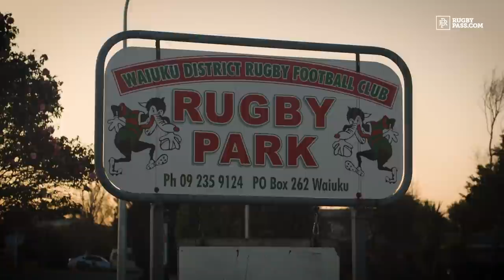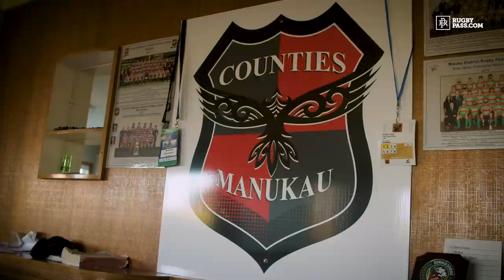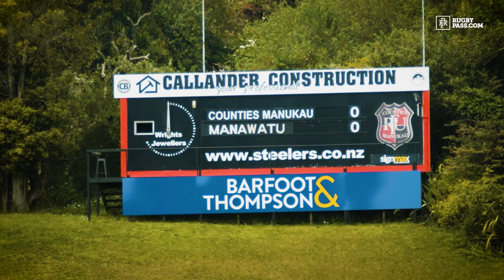Reforging The Steelers | Episode 2 | RugbyPass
In Episode 2 of Reforging the Steelers, we follow the team through rounds two to four as they try to get their season on track after an opening loss to competition powerhouses Tasman. We also meet winger Tevita Nabura as he tries to get his career on track after a rough couple of years.